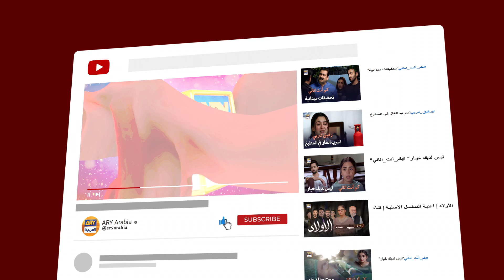"الخوف من الطفولة"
مسلسل "الغربة" هي قصة مؤثرة ومتعلقة بأولئك الباكستانيين الذين يعيشون ويعملون خارج البلاد، بعيدًا عن أحبائهم.

طاقم الممثلين:
سرمد كهوست
شائستة لودهي
درفيشان
عفان وحيد
بشرى أنصاري
غوهر رشيد
عتيقة اورهو
عتابك محسن
حنا جاويد.